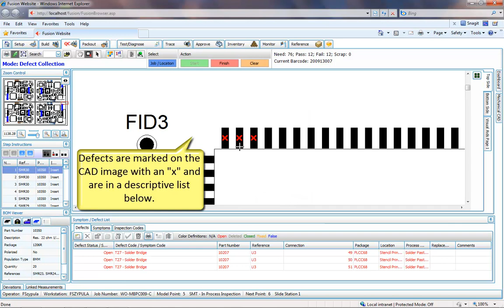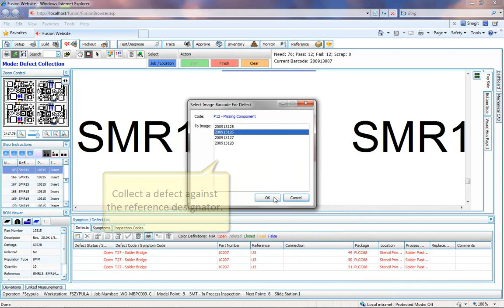Aegis iQ Defect Collection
Walk through of the Aegis Software iQ manufacturing quality interface in the MES browser.  Covers on-screen metrics for the inspectors and the defect collection experience.